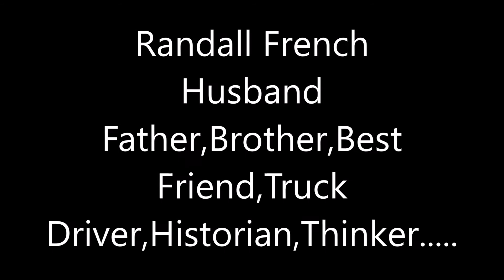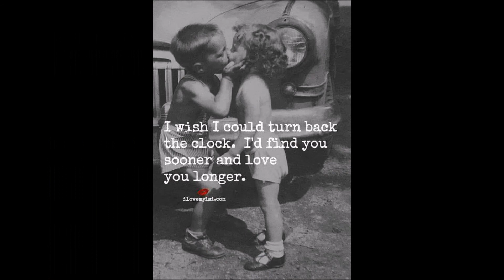Randall French 1956-2016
My brother who recently made Heaven his new home,,